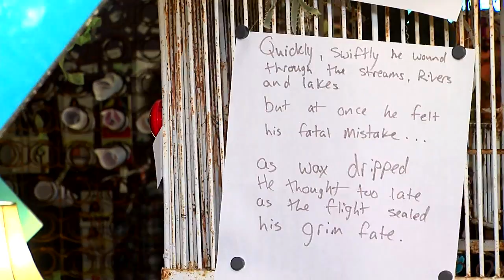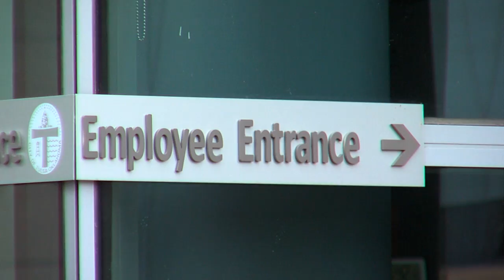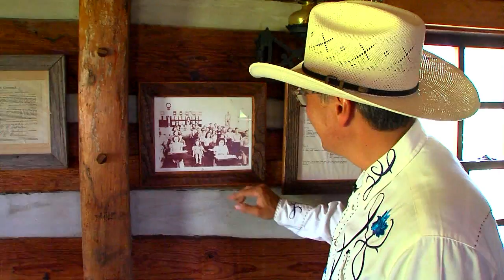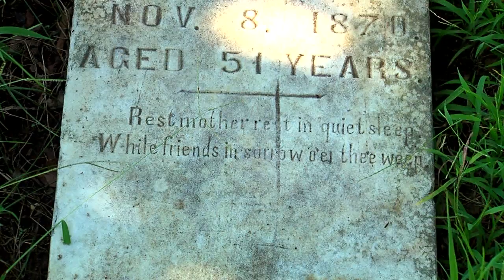Burt Mummolo's Reporter Medley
Hi there! I want to thank you right off the top for taking some time to watch these stories. I have a feeling you're an excellent judge. You are, aren't you? I knew it! Whew, I was nervous I'd get someone who didn't know what they were doing, but now I feel much better knowing it's you that's watching!  Thanks again for your time!
Sincerely,
Burt